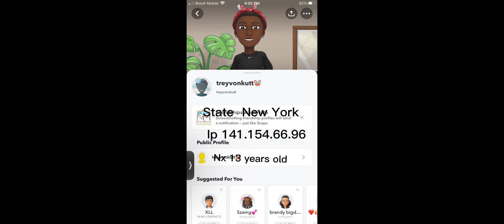Treyvon jackson aka Reppin iAmThePlug— and TopdogK Exposed part 1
I got more watch this